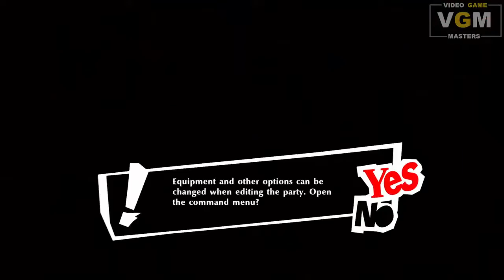Mark Plays Persona 5 Strikers Part 9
The Phantom Thieves find the underway passage to work their way to stop Alice. Can they survive the hordes of shadows attacking them?